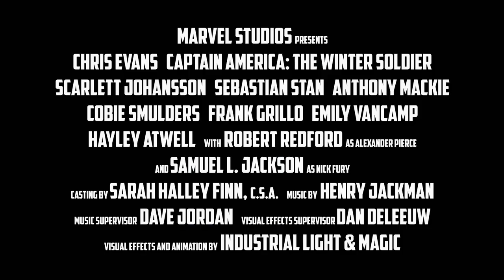Captain America: The Winter Soldier Featurette - Conspiracy (2014) - Anthony Mackie Movie HD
After the cataclysmic events in New York with The Avengers, Marvel's "Captain America: The Winter Soldier" finds Steve Rogers, aka Captain America, living quietly in Washington D.C. and trying to adjust to the modern world. But when a S.H.I.E.L.D. colleague comes under attack, Steve becomes embroiled in a web of intrigue that threatens to put the world at risk. Joining forces with the Black Widow, Captain America struggles to expose the ever-widening conspiracy while fighting off professional assassins sent to silence him at every turn. When the full scope of the villainous plot is revealed, Captain America and the Black Widow enlist the help of a new ally, the Falcon. However, they soon find themselves up against an unexpected and formidable enemy—the Winter Soldier.